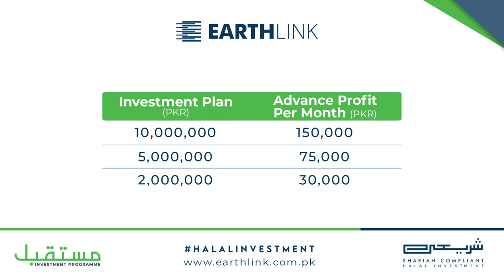Earthlink | Mustakbil Investment Programme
For the first time ever, Earthlink is introducing an interest-free investment in real estate. Our 𝗠𝘂𝘀𝘁𝗮𝗸𝗯𝗶𝗹 𝗜𝗻𝘃𝗲𝘀𝘁𝗺𝗲𝗻𝘁 𝗣𝗿𝗼𝗴𝗿𝗮𝗺𝗺𝗲 follows the Islamic Principle of 𝗠𝘂𝘀𝗵𝗮𝗿𝗮𝗸𝗮𝗵, and protects you from Riba.

𝐀𝗻 𝗶𝗻𝗶𝘁𝗶𝗮𝘁𝗶𝘃𝗲 𝐛𝐲 𝐄𝐚𝐫𝐭𝐡𝐥𝐢𝐧𝐤 𝐃𝐞𝐯𝐞𝐥𝐨𝐩𝐦𝐞𝐧𝐭𝐬